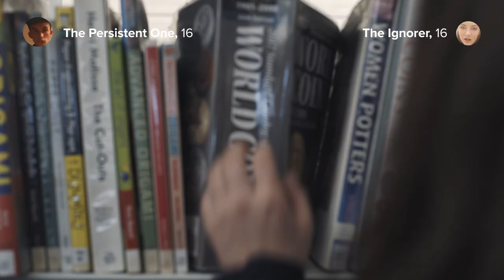6 biggest online dating icks played out IRL (OMG)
Most of us are guilty of acting a little... different online, but at what point has it gone too far? We're turning online flirting on its head and poking fun at some of the most ridiculous things people do online.

Welcome to Online Flirting vs. Real Life! Tag a friend who is most likely to relate and think twice the next time you swipe right... 😍😂

Find out more about Ditch the Label and get involved now